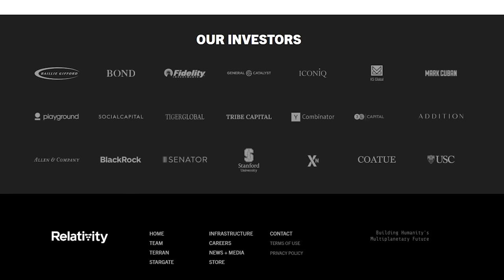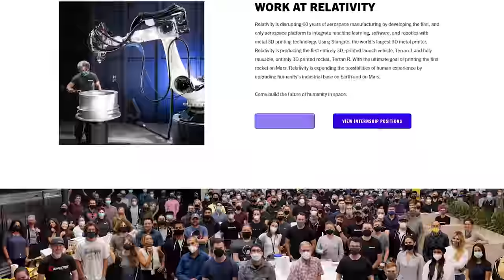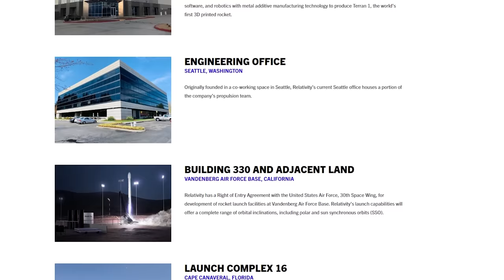Raketentriebwerke und Rakete zu 100% aus 3D Druckern - so geht's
Ein Portrait von @RelativitySpace ! Wie ein kleines Start-Up aus einem Schuldenberg ein hoch-innovatives 3D-Druck-basiertes Unternehmen machte.

Ad Astra!